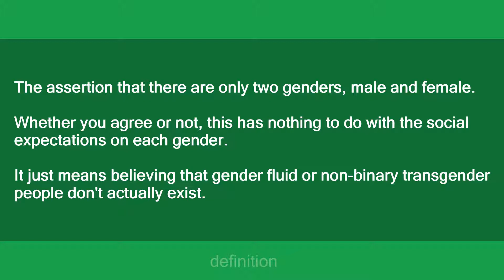Gender Binary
Slang flashcards: